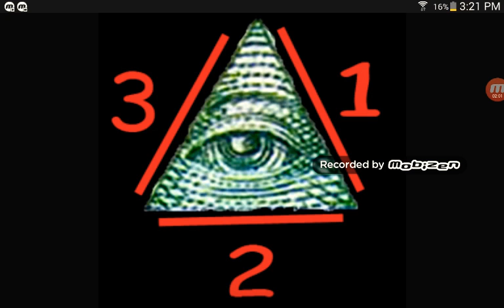September 17, 2017